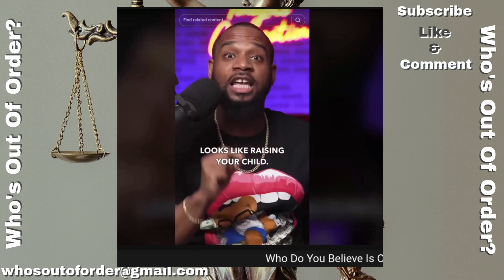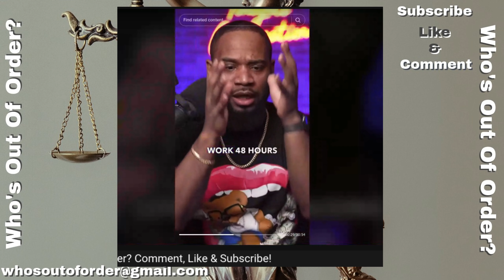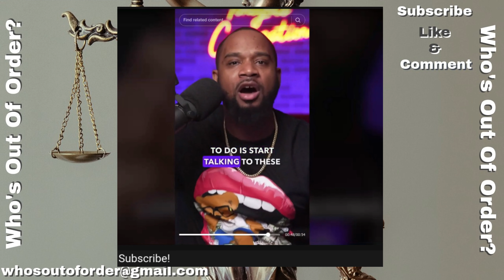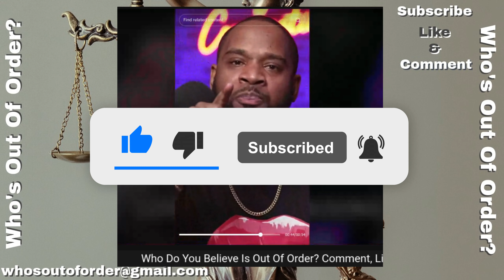SINGLE MOTHERS DON'T HAVE TO TAKE ACCOUNTABILIY BECAUSE....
The perception that women are not held accountable can be rooted in various societal factors, including historical gender roles and biases. Women have often been associated with roles as caregivers and nurturers, which may create an expectation of leniency. Additionally, gender bias can lead to underestimating women's competence, which may reduce the perception of responsibility. However, it's essential to note that this perception is not universal, and accountability varies widely depending on the context, culture, and individual circumstances. Progress toward gender equality has led to increased accountability for women in many areas, but the journey toward equal standards continues. Ultimately, achieving true gender equality entails treating individuals fairly and holding everyone accountable based on their actions and choices, irrespective of gender.